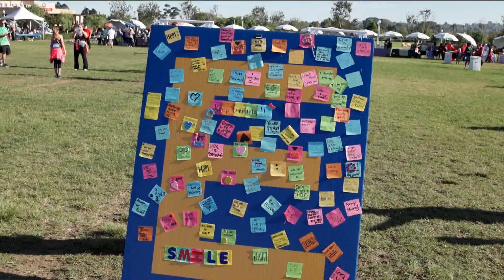Pure Inspiration | Out of the Darkness Walk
One of Pure's Financial Planners, Nate Ritchison, CFP® recently participated in an Out of the Darkness Walk, put on by the American Foundation for Suicide Prevention. The goal of these walks is to increase awareness about prevention, warning signs and the psychiatric illnesses that can lead to suicide, and serves as a place where those who have lost loved ones to suicide can gather together and honor the ones they walk for. Nate explains why this charity is so close to his heart.